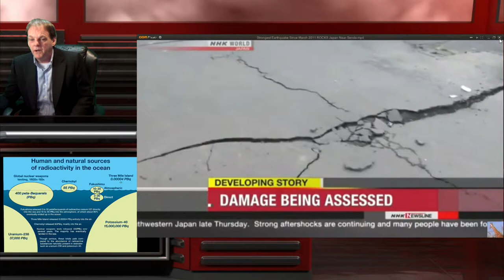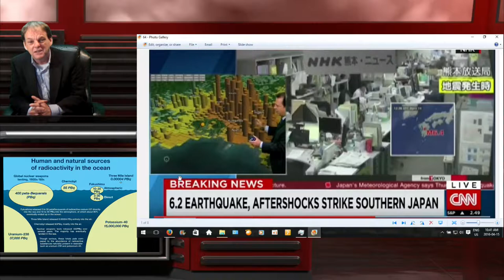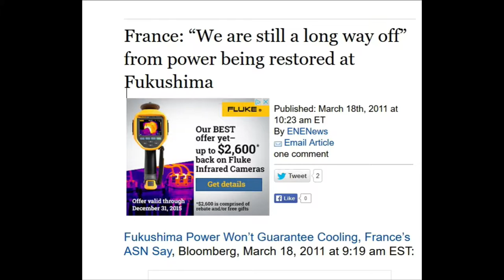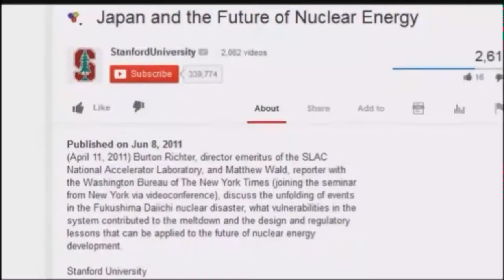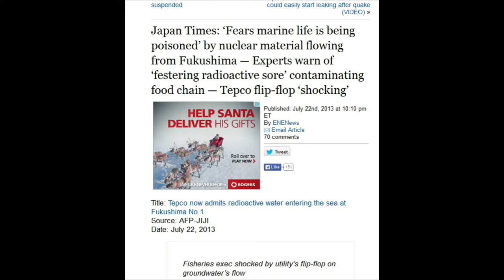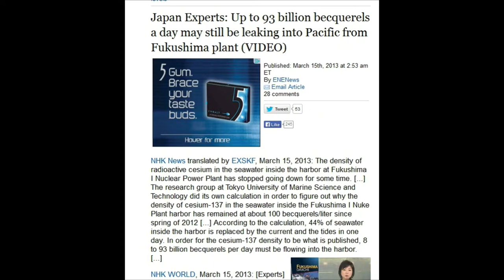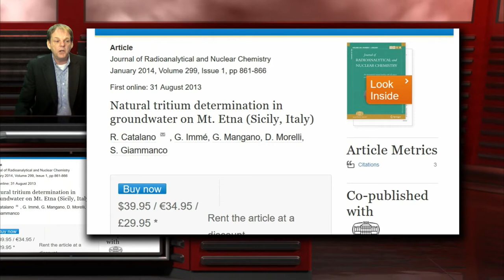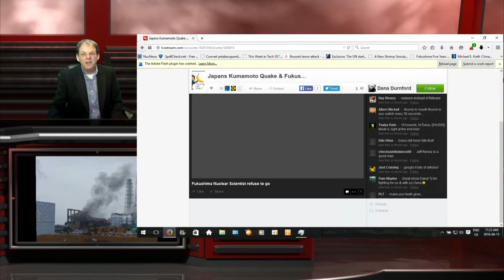Fukushima is proofing lethal as WW3 advances